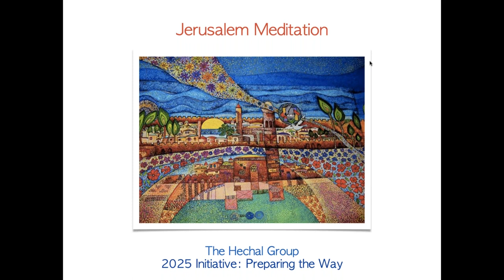Jerusalem Meditation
The Jerusalem Meditation project seeks to work with the higher potential of Jerusalem in response to local and global need.

Each location has its specific characteristics and its specific potential. Jerusalem, as the City of Peace, carries the high expectation and potential of the quality of Peace.

The Spirit of Peace is a universal force which must be invoked by humanity as a whole. Jerusalem has long served as a focal point for humanity’s yearnings and prayers for peace. The Tibetan Master DK told us that a group of trained meditators is needed to bundle this cry and direct it upwards to where the potent redeeming forces await humanity’s call.

In the Jerusalem Meditation we hold a space of invocative stillness for this potential to manifest itself, in our consciousness and in the aura of the city; and to radiate outwards from this focal point throughout the planetary etheric body.

We invite our coworkers in the wider community to join our invocative and radiatory work.

As a preparation we include again the passage by Teacher DK, which inspires our current focus.

The Spirit of Peace

The Spirit of Peace is hovering close to humanity, seeking opportunity to make His Presence felt. The Spirit of Peace is not an abstract concept but a potent Individual, wielding forces hitherto unfamiliar to our planet. Great Forces are awaiting the hour when They can function as the Liberators and the Deliverers of mankind. But the door to Their entrance must be opened by humanity itself and it will be opened by a united act of the will, expressed through some formula of words and expressed in sound. It will be brought about by an activity performed simultaneously by all men and women of goodwill and by all the world aspirants and disciples. The door will not open unless the act of invocation is backed by the focussed will. The [Page 174] directed determination of the man or the group who is using the suggested formula, prayer or invocation is essential.

EXH

Let the Forces of Light bring illumination to humankind.

Let the Spirit of Peace be spread abroad.

May men and women of goodwill everywhere meet in a spirit of cooperation.

May forgiveness on the part of all be the keynote at this time.

Let power attend the efforts of the Great One.

So let it be and help us to do our part.